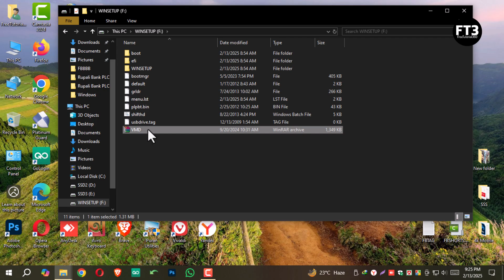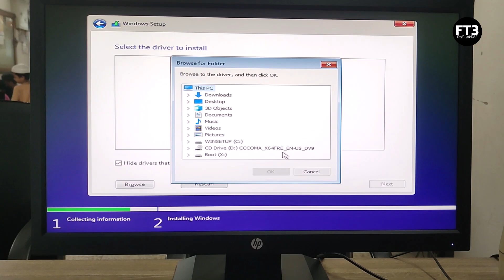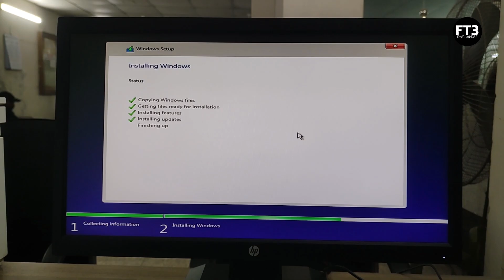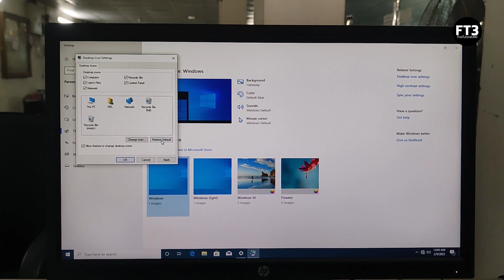Fixed Hard Drive Partition Not Showing Windows 10 or 11 | We Couldn't Find Any Drives | Windows10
►QUERIES SOLVED:-
1. windows10 HDD not showing
2. windows11 HDD not showing
3. windows10 Setup Fix
4. windows11 Setup fix
5. 12th Gen HDD not showing